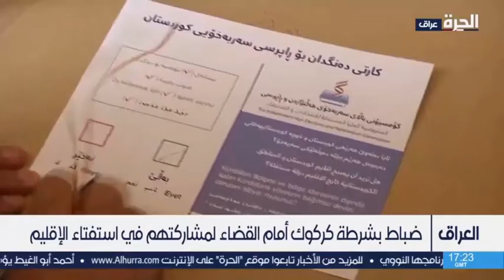Thirty-nine Kurdish policemen from Kirkuk police, were referred to the military court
Kirkuk , April 2021
Iraqi government arrested 14 Kurdish officers and 25 others for participating in Kurdistan Referendum Independence, in their ongoing process of Demographic changes in Kirkuk ..

Report by Alhurra TV channel .
Translated by Crimes against Kurds